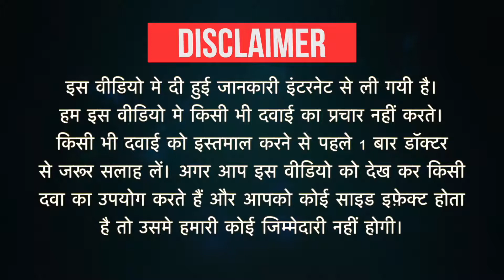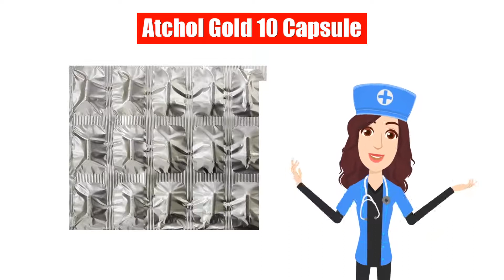Atchol Gold 10 Capsule Uses in Hindi | Side Effects | Dose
Atchol Gold 10 Capsule Uses in Hindi | Side Effects | Dosage